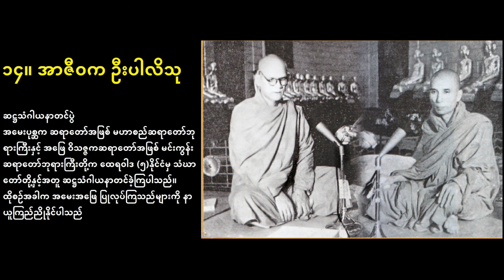၁၄။ အာဇီဝက ဦးပါလိသုတ်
၁၄။ အာဇီဝက ဦးပါလိသုတ်